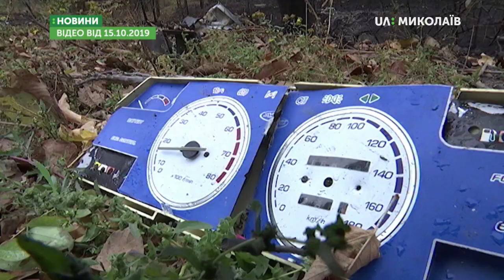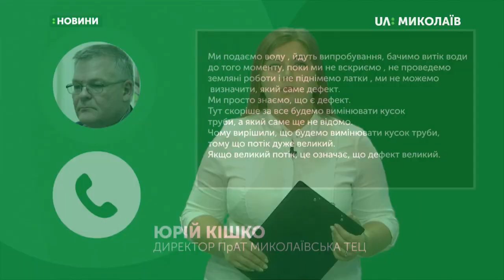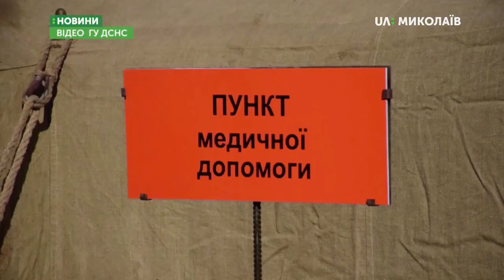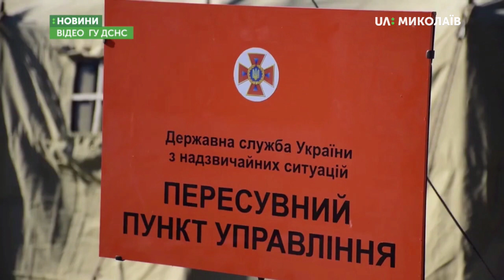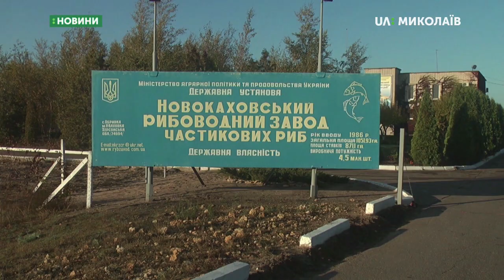17.10.2019. Новини. 13:30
Новини
Інформаційна картина дня (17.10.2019) поглядом кореспондентів телеканалу UA: Миколаїв (випуск новин — 13:30):
- Дівчинка після ДТП залишається у важкому стані;
- Під час гідравлічних випробувань спеціалісти Миколаївської ТЕЦ виявили дефект на теплотрасі;
- У рамках осіннього етапу обстеження підводної акваторії Чорного моря  піротехніки знайшли та знищили 78 вибухонебезпечних предметів;
- Миколаївські рятувальники  відпрацювали дії особового складу під час ліквідації наслідків можливих надзвичайних ситуацій;
- Коропи, товстолоби та білі амури: півтора мільйона мальків випустили в Південний Буг.